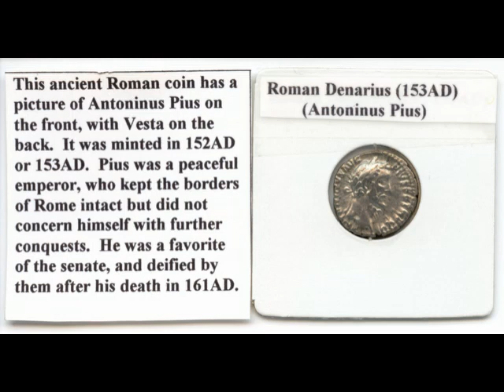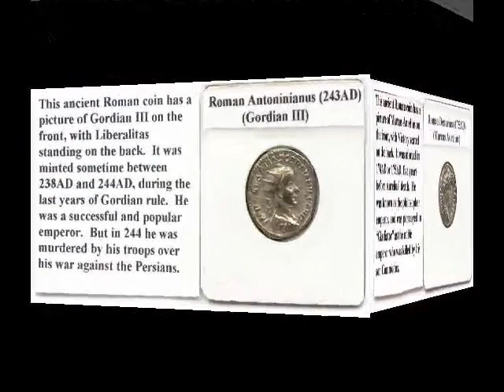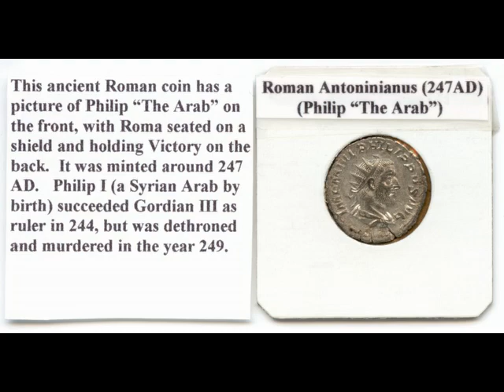Ancient Roman Silver Coin Collection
Here's my Roman silver coin collection, years 153AD - 247AD.